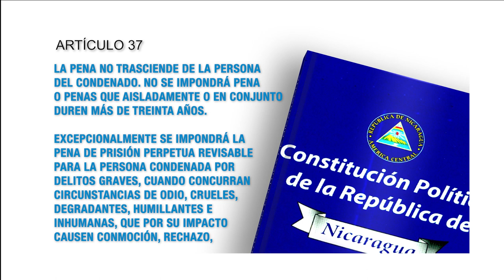Artículo 37 de la Constitución Política de Nicaragua